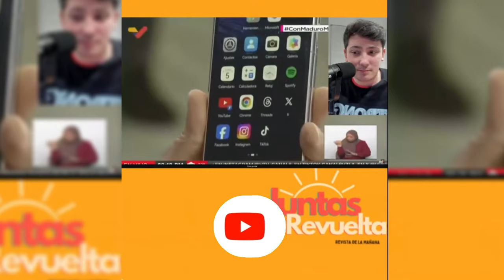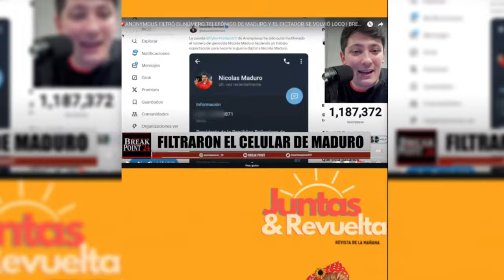SE confirma FUERZAS ARMADAS cubanas en VENEZUELA